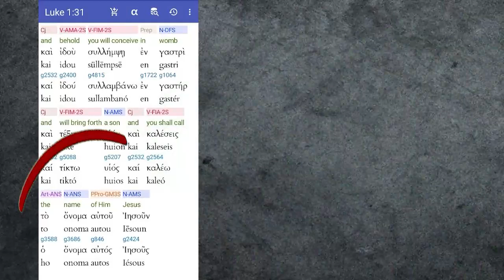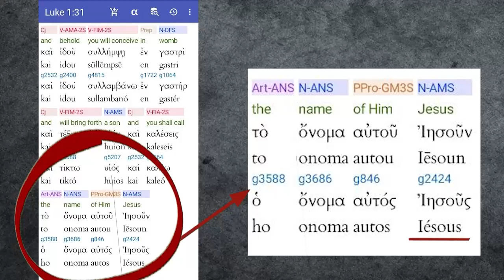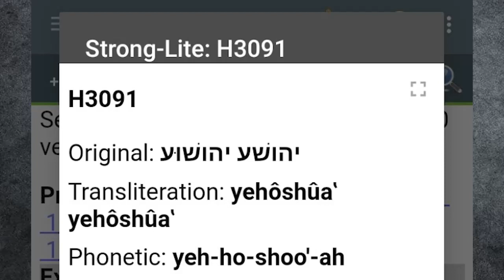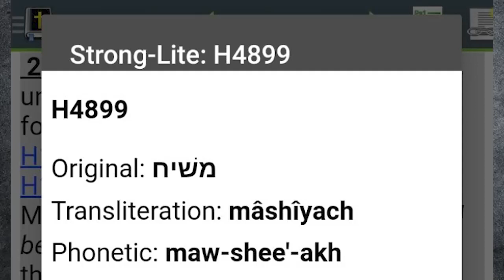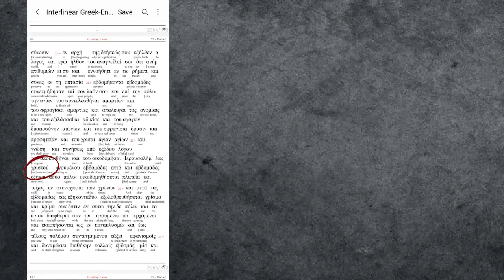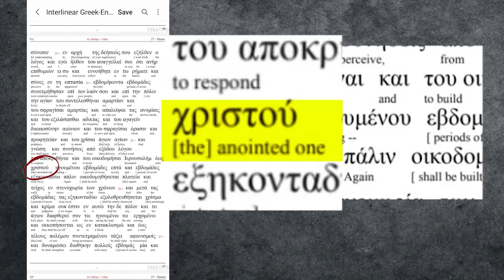යේසුස් ද ? යෙෂුවා ද ?